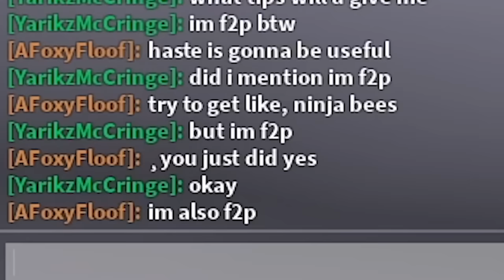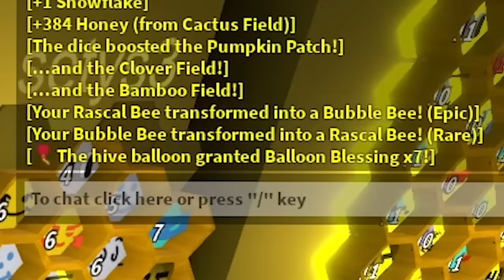Noob With 25 Eggs! Accidentally breaks the game.. (Bee Swarm Simulator)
Ever wondered what a noob with 25 bees looks like? Well in this video I bought 25 eggs as a noob and tested how OP I can become! I spent my allowance on this, hope you all enjoy ;)))